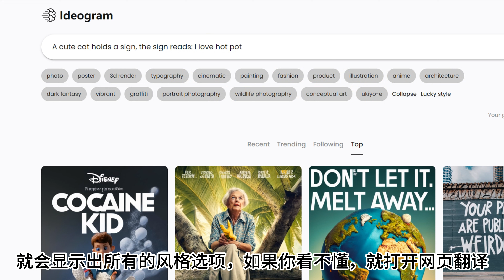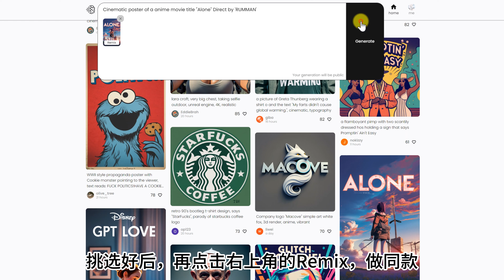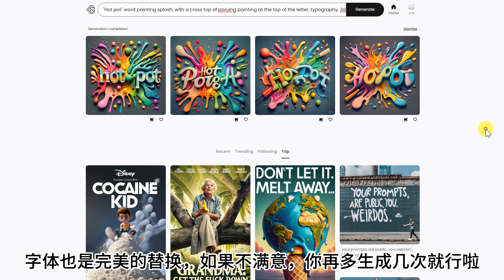太炸裂啦！AI终于学会写字！只需输入提示词，一键生成创意字（海报设计、LOGO设计、商标设计等）完全免费！保姆级教程！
AI进步真的很快，写字也学会啦，你也可以用它来设计海报，LOGO等，寻找灵感等~

漫画的教学，下一期出，给我点休息时间噢~

制作不易，谢谢大家支持~

或者QQ频道内搜索：带你吃火锅

PSAI、GPT4、Netflix、Midjourney 拼单或者代充服务，这里面都有，售后有保障！